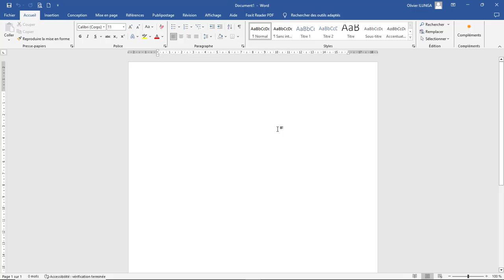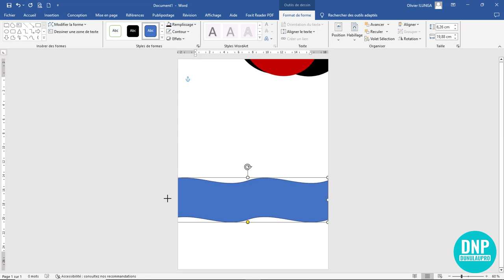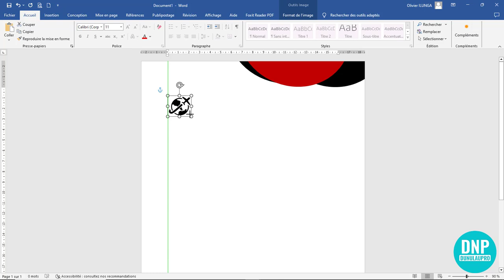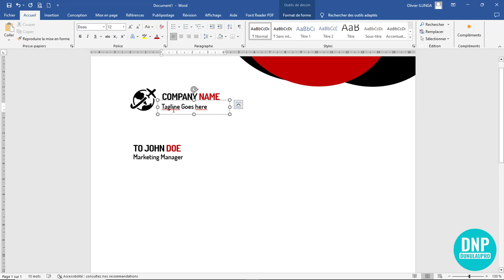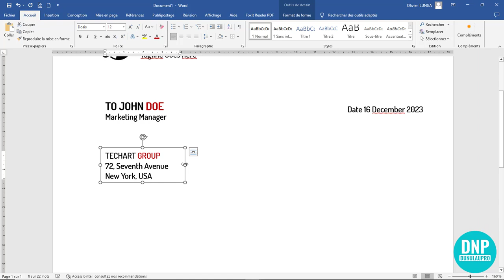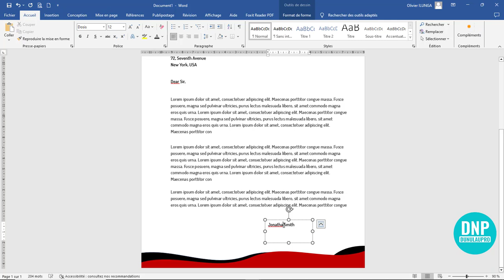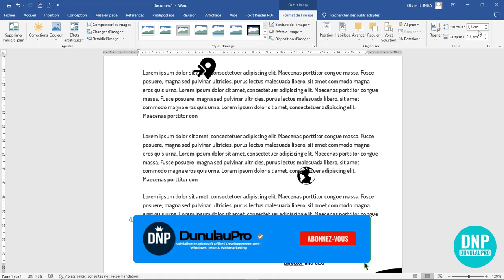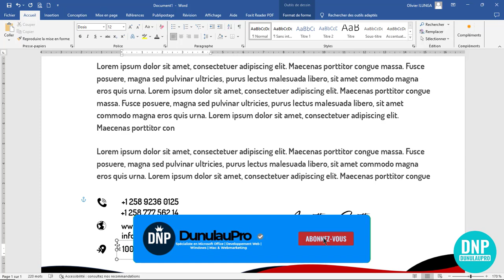Comment créer un template d'une page entête professionnelle de A à Z avec Ms Word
🔔 Abonnez-vous à la Chaine : DunulauPro ; Dans cette vidéo, je vous apprends Comment créer un template d'une page entête professionnelle de A à Z avec Ms Word que nous venez de voir à l’introduction.
Ceux qui ont regardé cette vidéo, ils ont aussi préféré regarder ces vidéos :

▶ Voici le lien de Téléchargement des outils de travail : Cliquez ici Google Drive
🔔 Voici une nouvelle chaine où l’on peut apprendre comment créer un site web pas à pas et non saute saute

Profitez de nos formations pour apprendre par vous-même tous ce qui est important sur la bureautique, dans l’entretemps nous avons besoin d’entendre de votre part ce que vous avez besoin, à cela, laissez-nous vos avis, suggestions, observations et remarques ; vos questions et autres sur les commentaires. Nous aurons le plaisir de vous répondre.